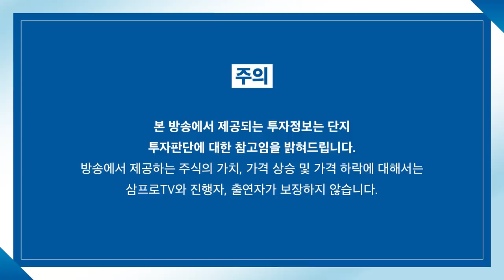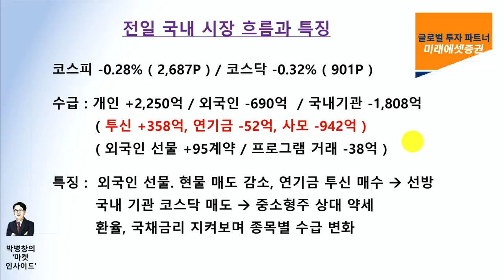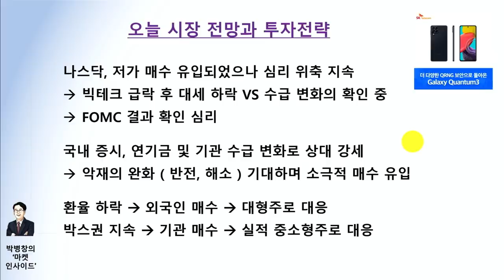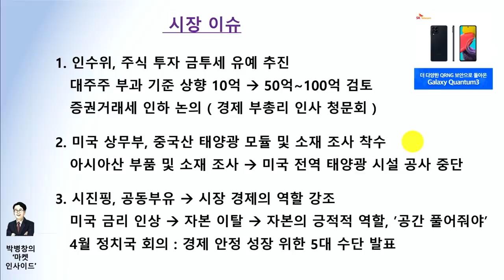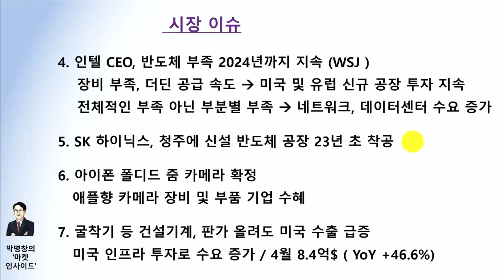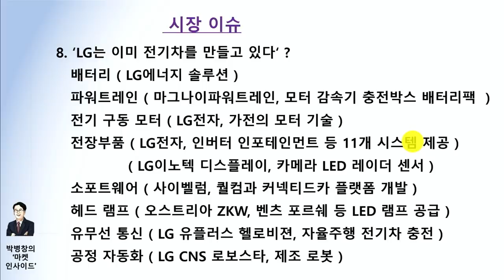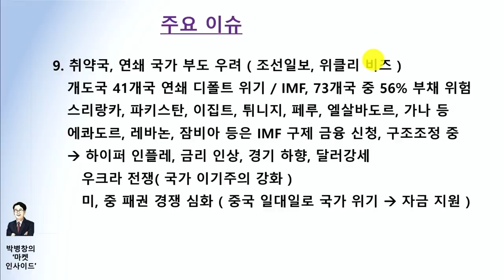[마켓인사이드] 겹겹이 쌓인 악재들, 완화 오면 반등간다? f. 교보증권 박병창 부장